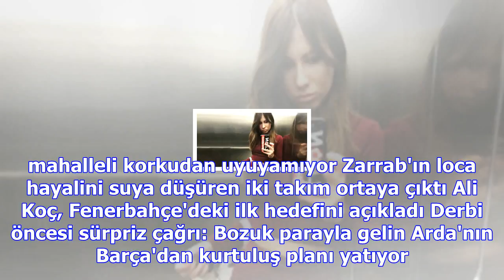Juventus, deplasmanda napoli'yi 1-0 mağlup etti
Haberler » Spor » Haber İtalya Serie A, Napoli, Juventus, Spor Rekortmen boksör, 3 günde harcadığı p...